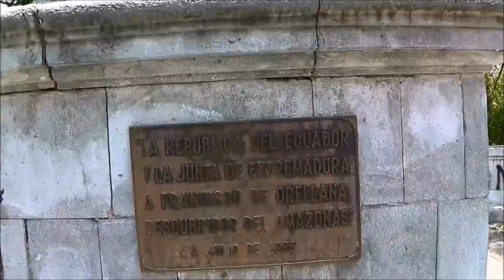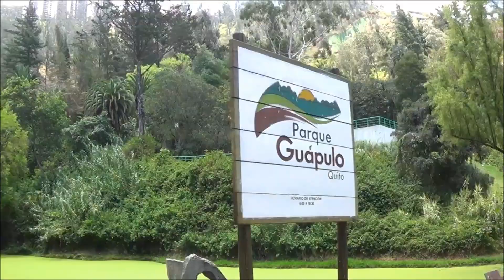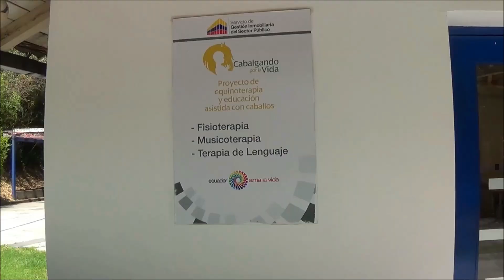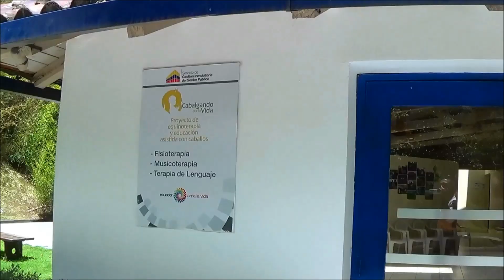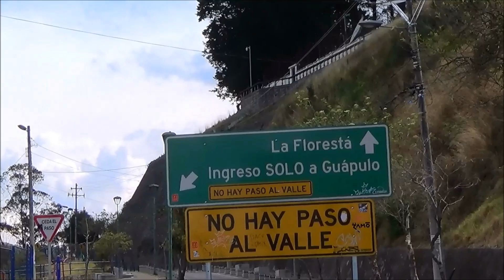🔴 GUÁPULO!! BARRIO DE LOS GUAPOS Y LAS GUAPAS (un barrio para enamorados ) 💑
Uno de los barrios mas lindos de la capital de los Ecuatorianos.
Guápulo es un barrio de la ciudad de Quito, ​ capital de Ecuador, ubicado en la parroquia Itchimbia de la "Administración Zonal Centro - Manuela Sáenz"
“Llegar a Guápulo es recorrer en el tiempo. La localidad es la verdadera máquina de tiempo. En el sector se pueden descubrir los rincones inexplorados y vivir la fusión de la arquitectura con la religiosidad”, afirma Estela Cárdenas, moradora del sector.

Ella, a sus 58 años de edad, recuerda que, hace menos de 30 años, Guápulo era un pequeño pueblo a las afueras de Quito. Sin embargo, con el crecimiento poblacional, la incorporación de una universidad, bares nocturnos y la llegada de extranjeros, el panorama cambió radicalmente.

La Corporación Metropolitana de Turismo afirma que “el poblado estuvo fuera de Quito durante más de cuatro siglos, pues solamente a partir de la expansión de la ciudad hacia el norte, en la década de los 70, se integró a la urbe”.
Su origen se remonta a las actividades realizadas por los indios Guashayacu quienes se asentaron en esas tierras que con el tiempo, tomaron el nombre de Guápulo por la veneración que suscitó la imagen de la virgen de Guadalupe.

Para albergar dicho imagen, el obispo López de Solís ordenó edificar el Santuario de Guápulo.

Con la construcción del Santuario y una plaza central, la concentración de los habitantes y extraños se incrementó en el sector.
NUEVO CANAL DE VÍDEOS HECHOS EN QUITO-ECUADOR